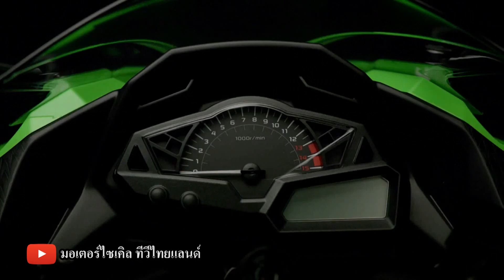Ninja 400 Ninja 250 เปิดคู่ ลุ้นล้างกระดาน 300 ทุกค่าย : motorcycle tv thailand